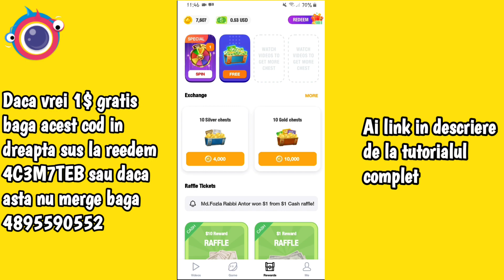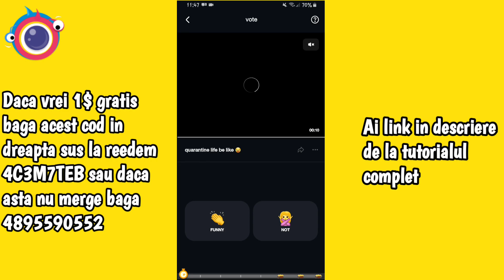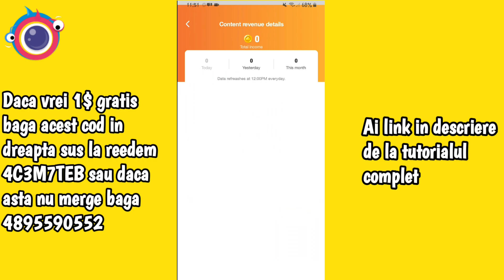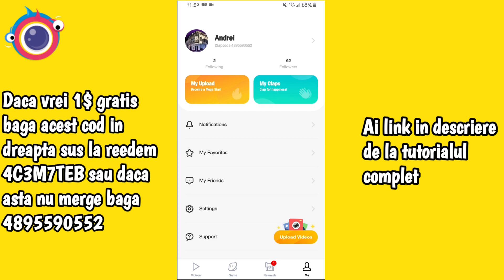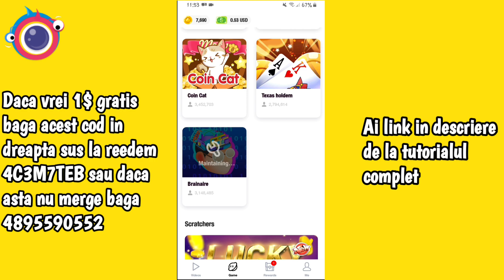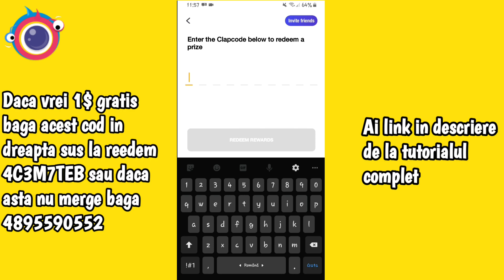Cum sa faci bani de acasa / online ? (Update/videoclip informativ)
Cum poti face bani cu AttaPoll ?

Nume aplicatie ( Clipclaps )

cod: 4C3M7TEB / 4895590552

Da mi add la frends daca vrei 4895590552

Baftă ✌👋